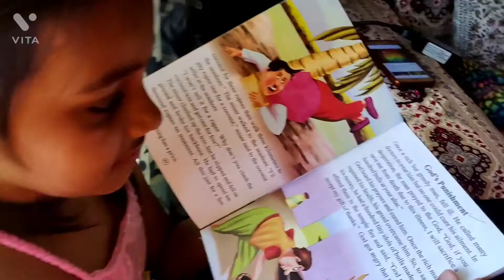vlog#14 My face care routine | बस एक जादुई गोली और हो गया फेस चकाचक